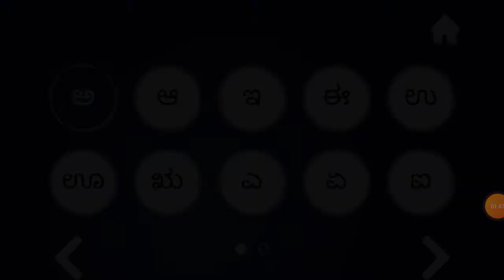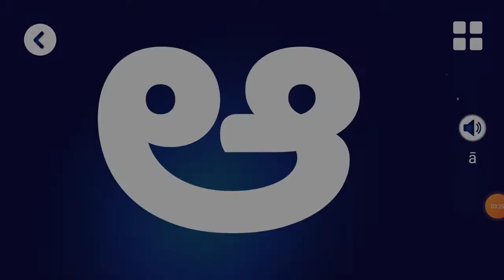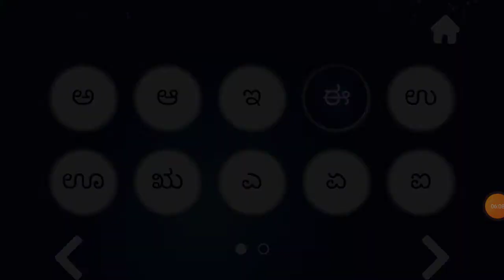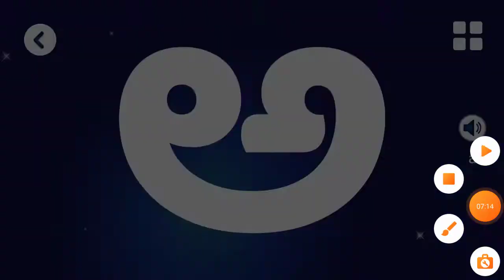CLASS UKG KANNADA VARNAMALE WRTTING PART 3